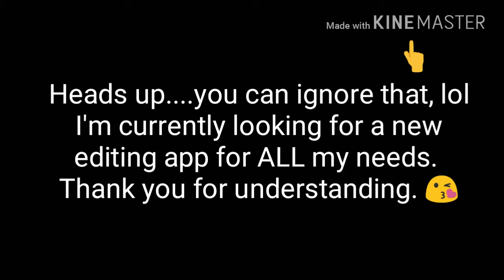My Eyebrow Routine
Hello Everyone! Today, I'm sharing my eyebrow routine. I hope you enjoy it.